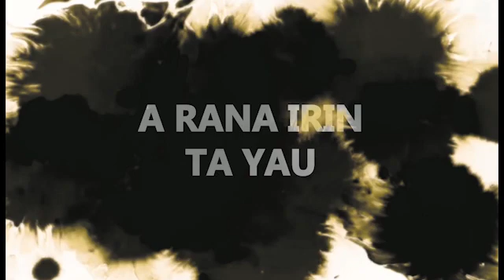A RANA MAIKAMAR TA YAU 18-09-2021